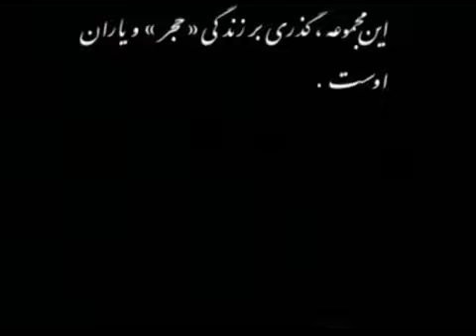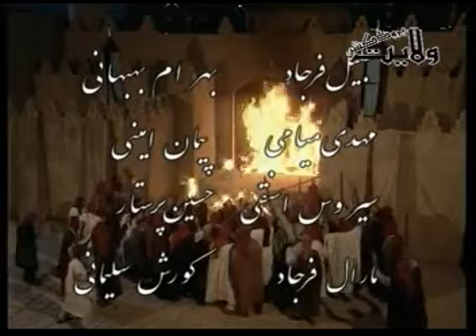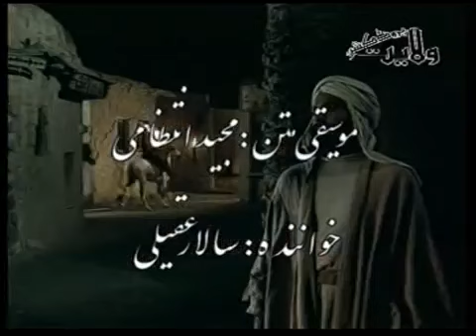Hazrat hujr bin adi a.s movie part 1 Urdu